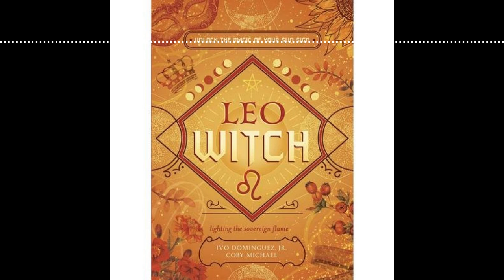LEO WITCH - UNLOCK THE MAGIC OF YOUR SUN SIGN | Desperate House Witches Desperate House Witches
Coby Michael and Ivo Dominguez, Jr. come on to discuss book #5 of The Witch's Sun Sign Series!

Ignite your witchcraft with the mighty roar of your Leo sun sign. Featuring eye-opening insight and numerous spells, exercises, and stories, Leo Witch reveals what strengths and weaknesses this sign brings to both your practice and everyday life. Ivo Dominguez, Jr. and Coby Michael, along with a variety of Leo contributors, teach you how to best connect with your sun sign energy.

This book deepens your relationship to yourself, providing many ways to channel your natural tendencies into stronger witchcraft. Explore your moon and rising sign traits, discover what correspondences are best for Leo, perform a ritual to meet the spirit of your sign, and cleanse and shield yourself. This book in the Witch's Sun Sign Series helps you light up the night with your warmth, strength, and showmanship.

Contributors include BronxWitch, Jaime Gironés, Fio Gede Parma, Gwendolyn Reece, Lady Rhea, David Salisbury, Dawn Aurora Hunt, and Sandra Kynes.

For more about Ivo Dominguez, Jr., please visit IvoDominguezJr.com and for Coby Michael, please